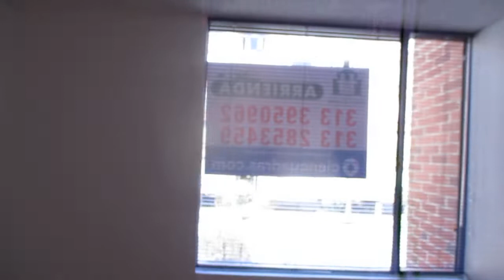MAZUREN MILANO SUBA APARTAMENTO ARRIENDO BOGOTA